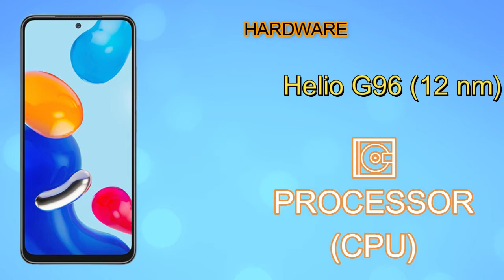Redmi Note 11S specifications ,review and unboxing [idle Rahul] ❤🤘🌟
idle Rahul
redmi note 11s specification
redmi
redmi note 11s price in india
redmi note 11s features
redmi,redmi note 11 pro
redmi note 11s hands on
redmi note 11s camera test
redmi note